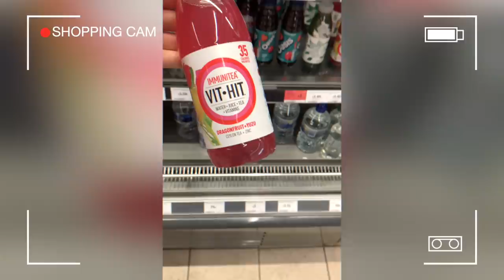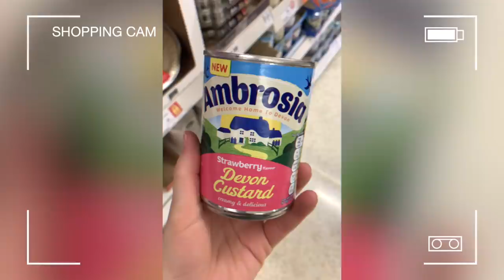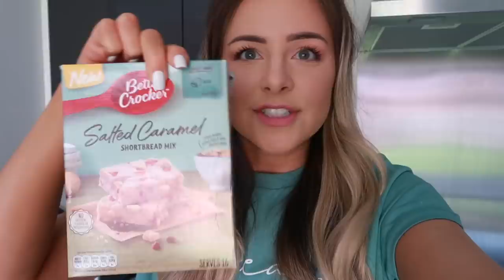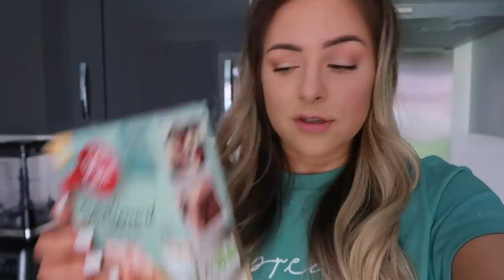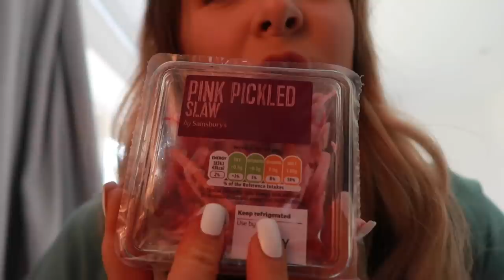I Only Ate Pink Food For 24 Hours!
I only Ate Pink Food For 24 Hours Challenge,
I recently did the only eating black food for 24 hours challenge and loved it so thought I'd try again, this time only eating pink food for 24 hours and I think I did a pretty good job !! :D